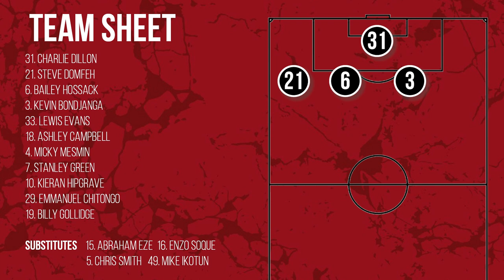BLUE MARLIN vs DTFC | THESE ARE THE GAMES WE NEED TO DIG DEEP IN!!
Welcome to the official Cannons Wood FC channel, a Charter Standard Club playing in the Thurlow Nunn League (Step 6). Initially formed as DTFC in 2019 for a YouTube tournament the club has risen rapidly through the leagues and is now a full time non-league football club. This is the only place where you will find all the latest match videos and more.